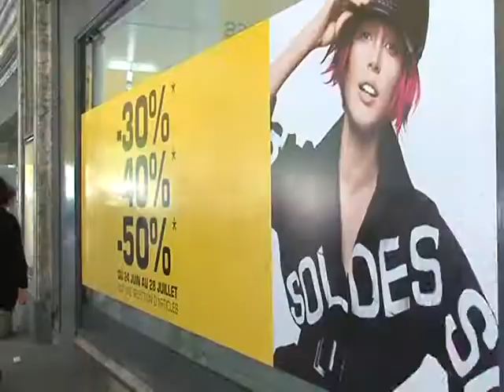Forte affluence dans les magasins pour les soldes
Les magasins ont tout de suite commencé les soldes avec des rabais importants, en majorité 50%, pour déstocker après des mois de morosité.